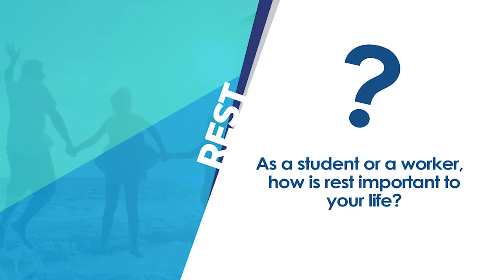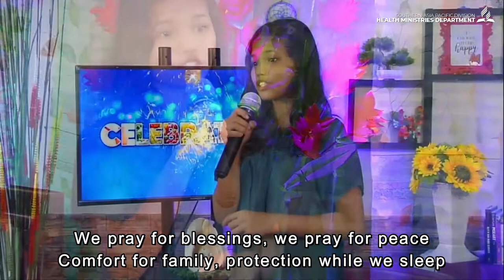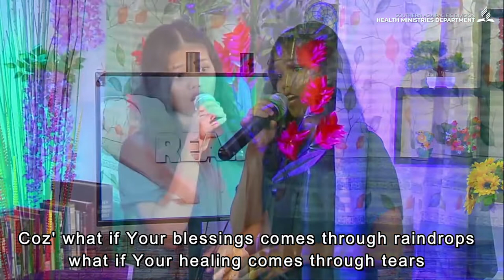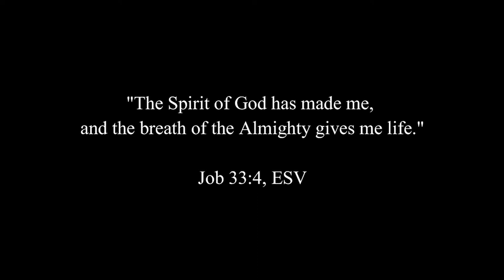CELEBRATIONS | 6TH EPISODE | REST | MARIA LUISA RAMOS-PEREZ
CELEBRATIONS A SERIES OF HEALTH LECTURE